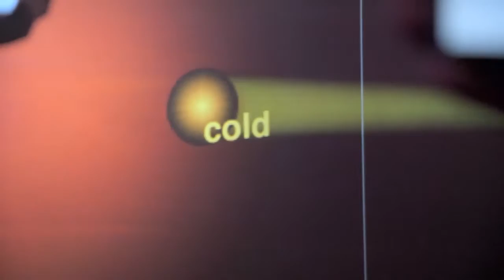QMUL at Digital Shoreditch 2015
QMUL is a founding partner of Digital Shoreditch, a celebration of London’s creative, technology and entrepreneur community, and continues to play a key part in the festival which takes place not far from our Mile End campus.

In 2015 students from the Media and Arts Technology Programme and the Centre for Digital Music took over the basement of the Shoreditch Townhall Conference centre to put on an innovative and eye-catching exhibition of their work combing incredible creativity, authoritative research and cutting-edge technology.